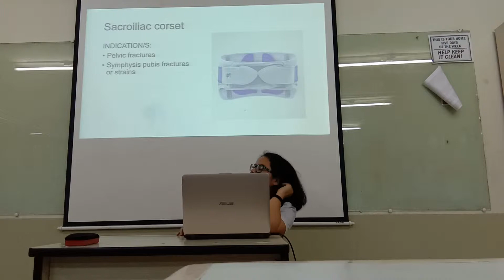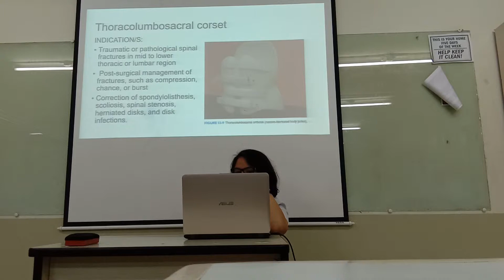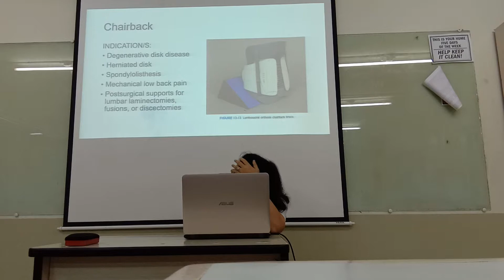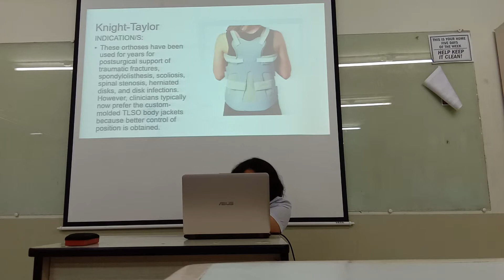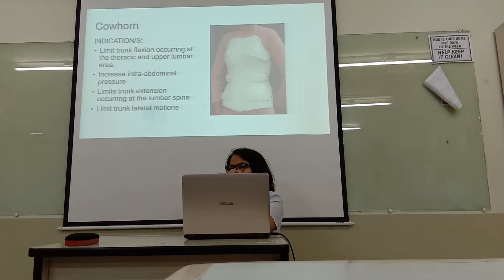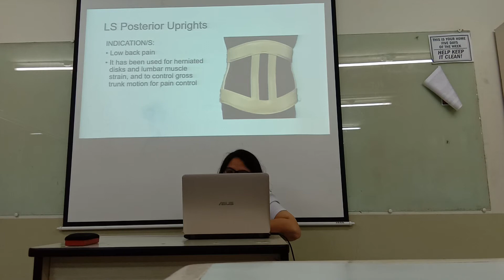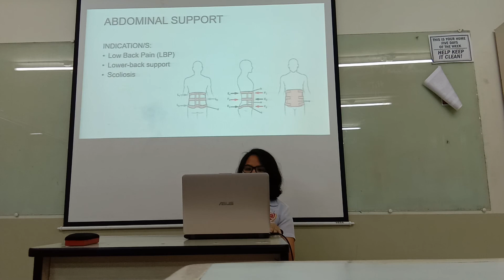Trunk orthosis pictures